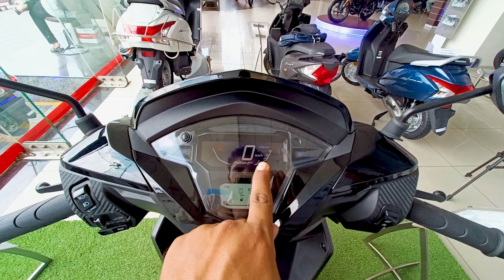Honda DIO 125 cc Review | How to Get Good Mileage From Your Scooter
advance Honda  Jaipur

honda dio bs6 vs tvs ntorq 125 drag race,
honda dio 125 new model 2023 black and grey colour,
honda dio vs suzuki access 125 review in tamil,
honda dio 125 new model 2023 in telugu,
honda dio vs access 125 which is better,
honda dio 125 new model 2023 price in india,
honda dio 125 new model 2023 in nepal,
honda dio 125 new model 2023 in kannada,
honda dio 125 new model 2023 price in nepal,